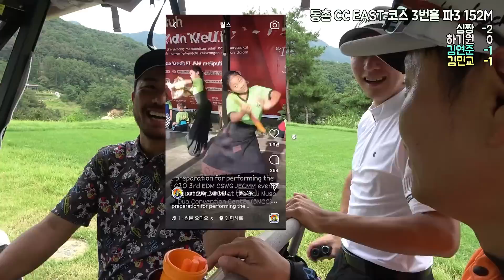연예계 소문난 고수 김민교님과 대결! 실력이 어느정도 일까!?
연예계의 찐 고수 동공미남 배우 김민교님과 함께 대결을 하였습니다.
심짱과 사전에 골프를 해 보았는데요. 정말 공을 잘칩니다. 그래서 어렵게 모셨는데요. 정말 실력이 소문만 듣던 것 보다 더 월등했는데요~^^

★ 골프를 더욱더 즐길수 있게, 실력이 더욱 더 좋아지게 노력하겠습니다^^